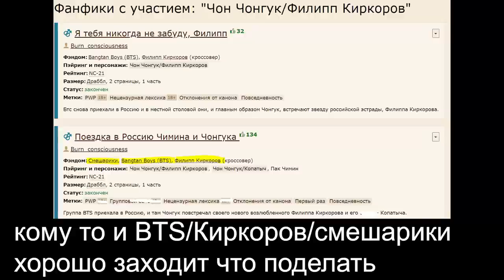наваливаю кринжа в видео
Сегодня я расскажу вам о том что происходит в моей жизни.  история моих отношений что происходит и как. мне было не просто отвечать на эти вопросы, но надеюсь,что вы примите меня со всем этим

если читаешь это напиши во сколько лет был твой первый поцелуй и с кем и как это было. Очень интересно узнать ваши истории